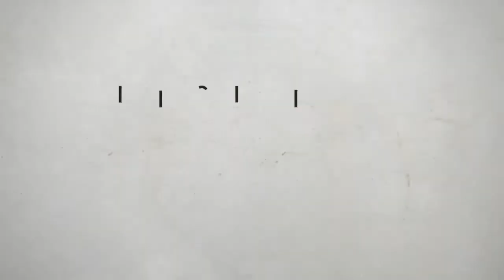Destiny 2 Bloopers 12.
Here we go welcome to Destiny 2 bloopers 12, me Tim Bart and Adam have a bit of a laugh, usual fun and frolics with lots of banter. Enjoy.

Warning contains strong language from the start over 18's only.